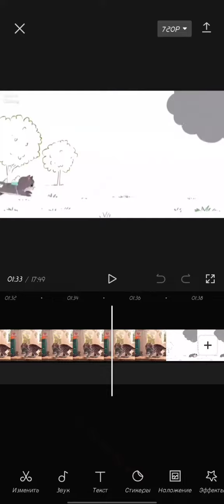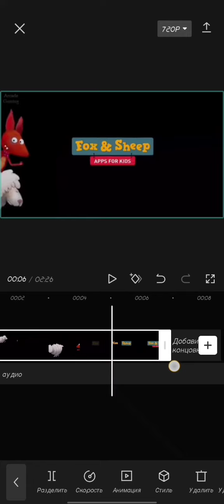How to Process My Pets FoxSpeed